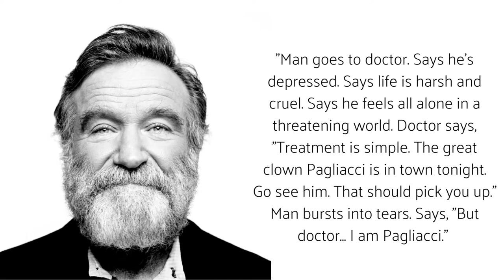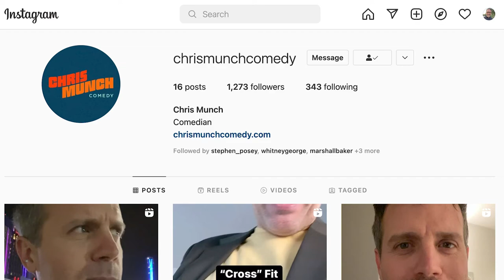Taking Ground with comedian Chris Munch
Comedian Chris Munch gets vulnerable about how he is transitioning into a new career, the insanity of social media, the truth in comedy.  He shows us how to leverage our influence in humility.